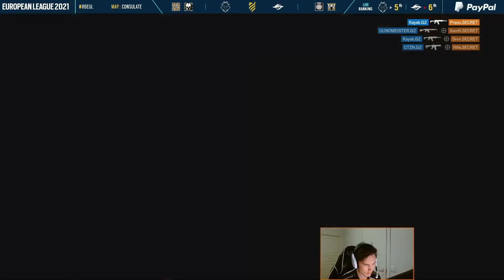European League 2021 - Jornada 1 - G2 Esports vs Team Secret - Stage 1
Jornada 1 de la Liga oficial de Ubisoft de Rainbow Six: Siege en Europa, la European League Season 2 - Stage 1. No te pierdas el mejor Rainbow 6 a nivel europeo.

ubi.li/aGmjMge